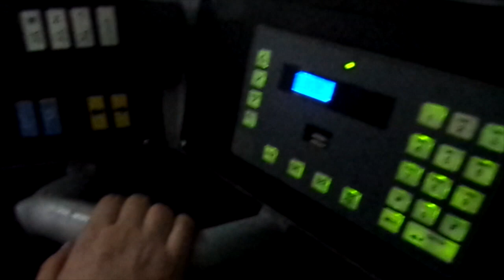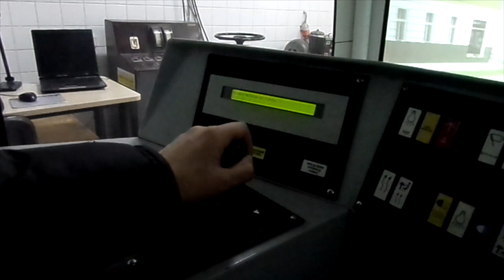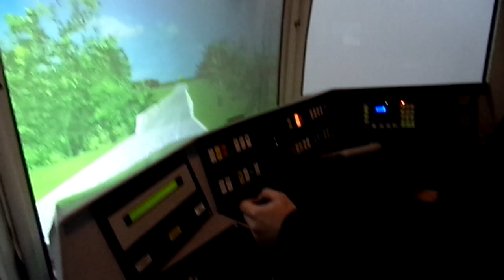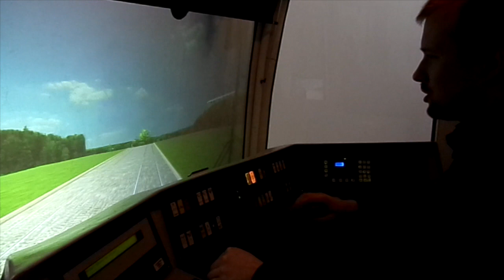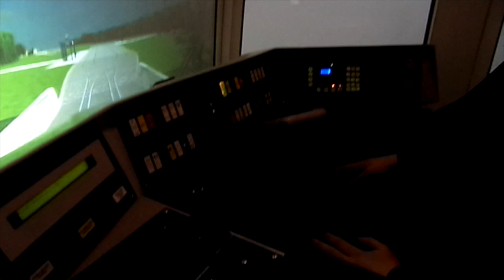Kraków. Pierwszy w Polsce symulator tramwaju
Na Politechnice Krakowskiej powstał pierwszy w kraju symulator tramwaju. W programie odtworzono miejskie trasy tramwajowe wraz z przystankami. Projekt realizowany jest od 2006 r., wkrótce będą się mogli szkolić krakowscy motorniczowie.